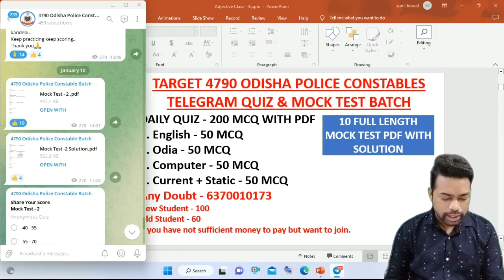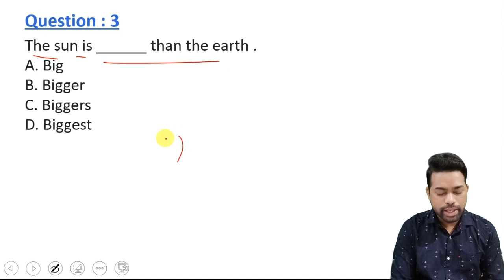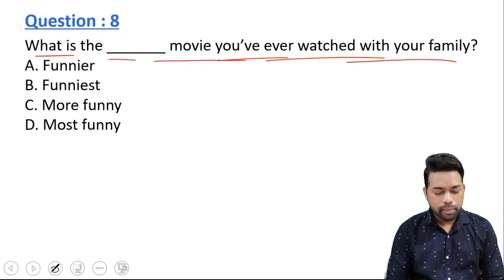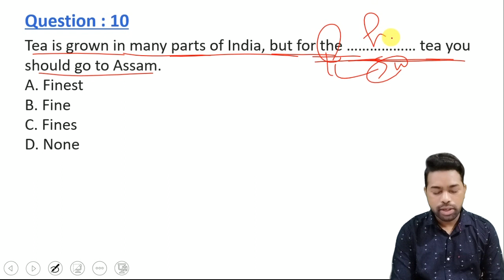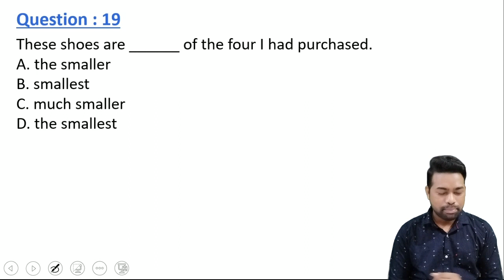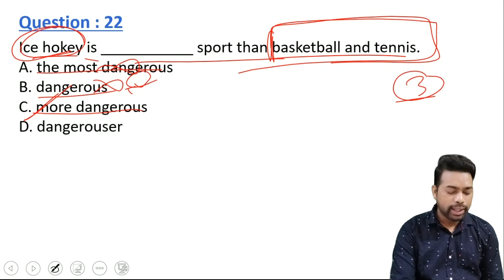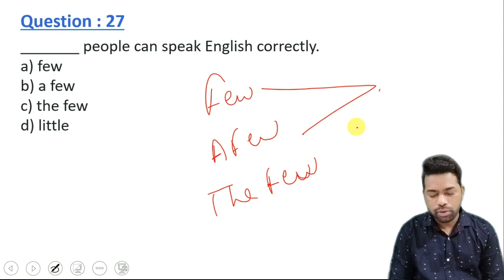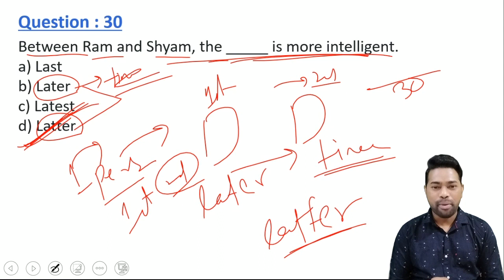Adjective || 30 Important MCQ || Odisha Police Constable English Class || By Sunil Sir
Telegram Group Starts From - 2nd January